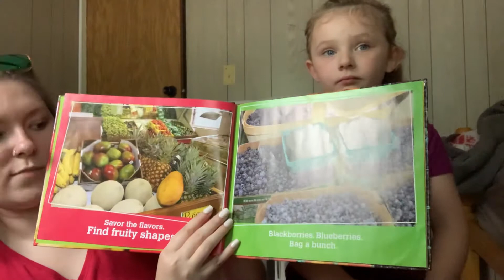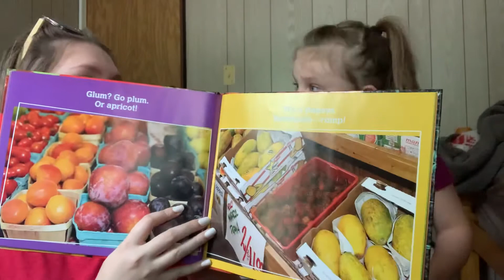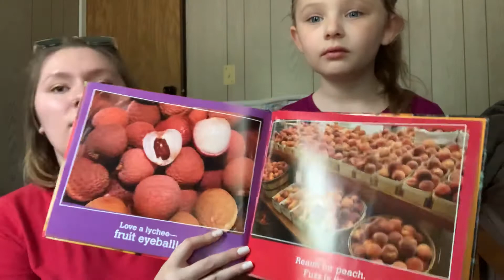Go, Go, Grapes! By April Pulley Sayre